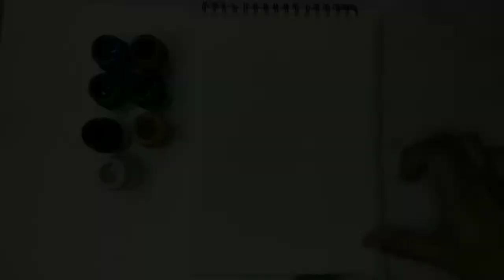Easy Poster color Painting 🏝 Easy Beach Painting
LIST OF THINGS USED :
Color- Poster colors, Masking Tape, Brushes